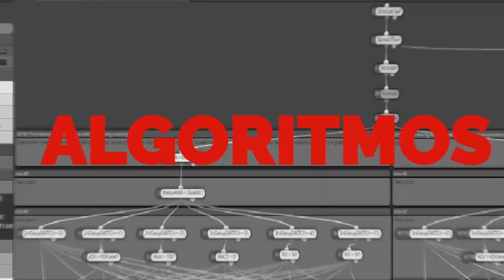🔥 DÓNDE Colocar STOP LOSS Correctamente? 👍 En Swing Trading Tendencial y Sistemas Breakout Trading 🤖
✔️En esta Serie de Videos de Dónde Colocar el STOP LOSS repasaremos cada Familia de Sistemas de Trading Forex y Profundizaremos en Swing Trading Tendencial, Sistemas de Breakout trading 🔨 Scalping y Target Medio para que Aprendas a Colocar el Stop Loss CORRECTAMENTE en tus Robots de Trading Forex 📈

👉Empezaremos con Swing Trading Tendencial, uno de los Robots de Trading más clásicos en el TRADING ALGORÍTMICO ⚾ Definiremos el Ratio para un Sistema TENDENDIAL en Trading, su Holding Time y lo dividiremos en 4 CLASES de Swing Trading Cada clase tiene su FORMA Propia de Colocar el STOP LOSS dependiendo del Expert Advisor😱

🛎️ Después abarcaremos los SISTEMAS de BREAKOUT Trading o Sistemas de Rompimiento ⛏️ Comentaremos qué Debes tener en cuenta para cada uno de los 3 TIPOS de Sistemas de Rompimiento o Breakout para tus Sistemas de TRADING y Robots de Trading ❓Cuál es la característica principal para Determinar el STOP LOSS en este tipo de Expert advisors?

📽️NO te puedes perder esta serie de VIDEOS COMPLETA 📽️ya que el Colocar el STOP LOSS CORRECTO es una Parte esencial del TRADING ALGORÍTMICO y tus Robots de Trading y Expert Advisors te lo van a agradecer